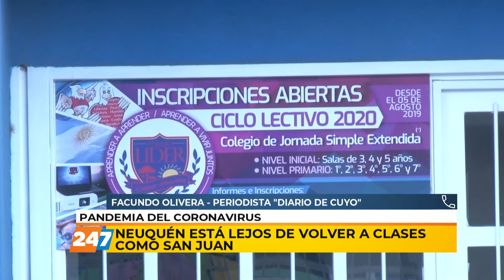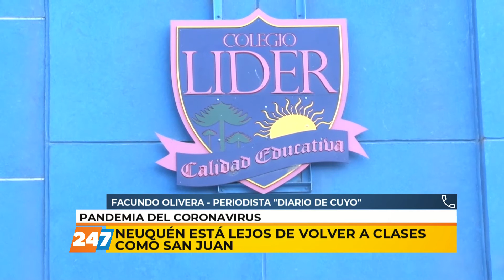10/08/20 | NC | NEUQUEN ESTA LEJOS DE VOLVER A CLASES COMO SAN JUAN - OLIVERA